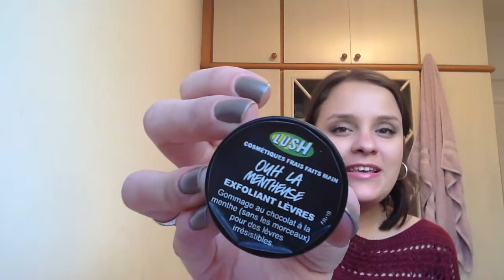Favoritos de Agosto / 2013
Edição e sons: iMovie